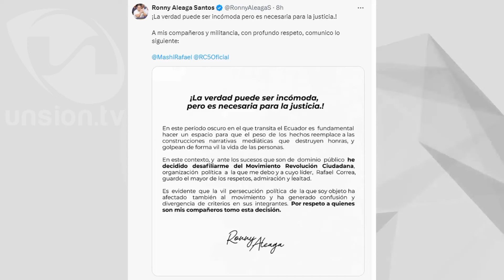Ronny Aleaga se desafilió de la Revolución Ciudadana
Ronny Aleaga: "Ante los sucesos que son de dominio público, he decidido desafiliarme del movimiento Revolución Ciudadana".